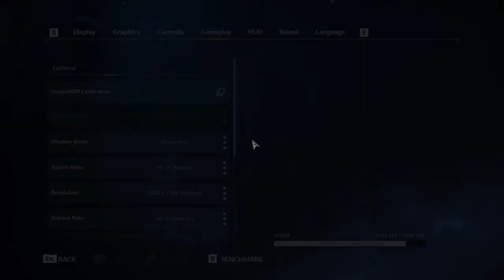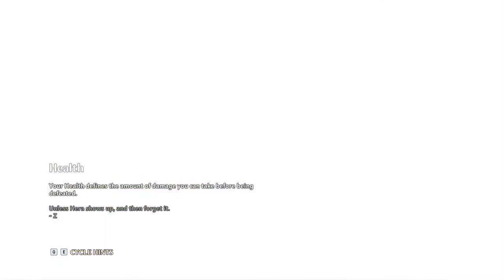GTX 1650 Super Immortals Fenyx Rising Performance in Rs 12500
Bought GTX 1650 Super 4GB in 12,500rs

Immortals Fenyx Rising is easily playable on High settings 60 FPS.
But there were many frame drops
My System:
GPU: GTX 1060 6GB
Processor: Ryzen 5 2400G - 3.6 GHz
RAM: HyperX Fury 4GB DDR3 3200MHz x 2 i.e. 8GB